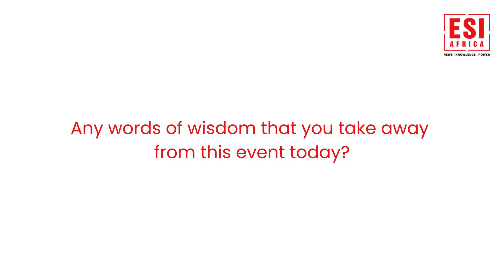Chanda Nxumalo, Director of Harmattan Renewables, speaks with ESI Africa at Windaba 2022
Chanda elaborates on the main messages from the keynote address on Day 1 and highlights unique logistical considerations when developing a wind farm. She also shares advice to any women wanting to enter the renewable energy space and a few words of wisdom that she took away from the event.

For more wind energy insights, read this week's Ed’s note: Whichever way the wind blows, there will be energy jobs